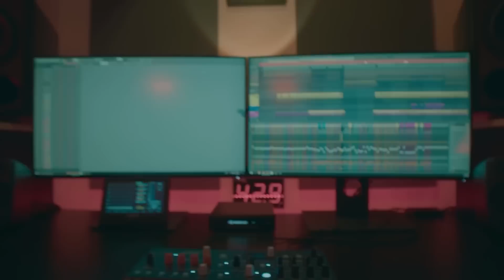Muzica 2023 Romaneasca 🔝 Cele Mai Ascultate Melodii Romanesti 2023 (Muzica Romaneasca 2023)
"Muzica 2023 Romaneasca 🔝 Cele Mai Ascultate Melodii Romanesti 2023 (Muzica Romaneasca 2023)" are continuarea perfecta pentru tine:
🔴 Top Muzică Românească 2023 🔥 Cele mai Ascultate Melodii Românești 2023 - Youtube Playlist
🟢 Colaj Muzică Românească 2023 🎵 Cele Mai Bune Hituri Românești 2023 - Spotify Playlist

Tracklist-ul mix-ului:
00:00 - Nicole Cherry xTata Vlad - Nu mai consum
03:24 - Smiley - Aia e
06:10 - VESCAN x Eva Timush - Colegi de apartament
10:02 - Paul Damixie - Secrets
12:36 - Delia - Lololo
14:47 - MIRA - N-am Sa Te Las
17:39 - Connect-R x Raluka - Lasa-ma Sa Te...
21:04 - Mario Fresh x RENVTØ x Johny Romano - Inima Stai
24:25 - Andia - Scrie-mi orice
27:47 - Smiley ft. JUNO - Scumpa foc
30:47 - Alina Eremia x Mario Fresh - Ai Fost
34:02 - Feli - Promit (Live Session)
38:45 - Alexia - Interstelar
42:02 - Emilian - Sex
44:47 - Mario Fresh x Renvtø - Necesar
47:53 - MIRA x Uzzi - 16 Ani
51:31 - Cristian Porcari - Pielea Ta ( RanaRana)
54:11 - JUNO x Raluka - 69
56:50 - PUYA x Tudor Chirila - Stele Cazatoare
01:00:24 - Taxi x Delia - Inima Mea De 16 Ani
01:03:48 - rares x TheoRose x DOMINO - Sambata seara
01:06:15 - MIRA x BVCOVIA - Bye Bye
01:09:34 - DJ Project x @IoanaIgnat - Supranatural
01:12:43 - Emilian - Gura ta
01:15:37 - Monoir x Esotique - Phone Away
01:19:10 - Cabron ft. JO - La Mal
01:22:26 - Nicole Cherry x rares - Nopțile nedormite
01:25:27 - JUNO - Sufletul meu
01:28:27 - Nicole Cherry x Carla's Dreams - Din cauza ta
01:31:47 - MIRA - Strawberry Heart
01:35:06 - Alina Eremia - Cine-i Focul, Cine-i Apa
01:38:09 - Emilian - Alina-ma
01:40:59 - Cleopatra Stratan - Fata lu' Tata
01:43:26 - Feli - Tu, Poezie
01:45:58 - Andia - La nevedere